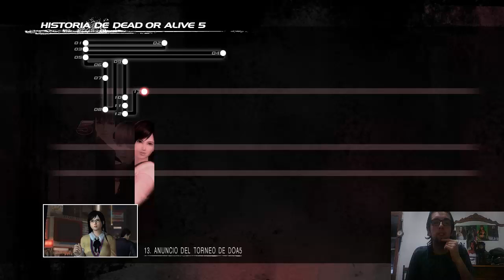Dead or Alive 5 - Story Mode - Gameplay Walkthrough Parte 4 (2015) Momoko el Viaje Milenario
Llegamos a entrenar con Akira, nos emfrentamos con un Bruce Lee a lo kill bill y llegamos al torneo para enfrentarnos a los enemigos por excelencia del DOA quieres saber que camino escogera Momoko si conseguira vencer a Brad Wong o a Akira su mentor y maestro y uno de sus pilares en el terreno de batalla, los momentos mas espectaculares solo aqui en Jomanplay.
Dead or Alive 5 - Story Mode - Gameplay Walkthrough Part 1
Dead or Alive 5 Last Round Capitulo 4
mi primer canal.
mi sensual google.
mi atractivo instagram.
mi pagina de musica.